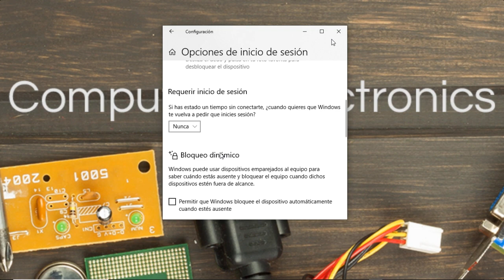¿Cómo evitar que Windows solicite poner la contraseña después de entrar en estado de Suspension?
DESPLIEGAME
En este vídeo le mostramos¿Cómo evitar que Windows solicite una contraseña después de entrar en estado de Suspension?- Esperamos que les guste, Compártelo con los demás Suscríbete para ver los próximos vídeos de este canal directamente en tu página principal de YouTube